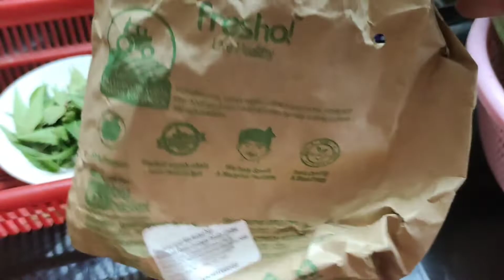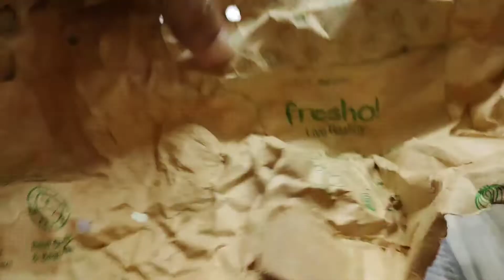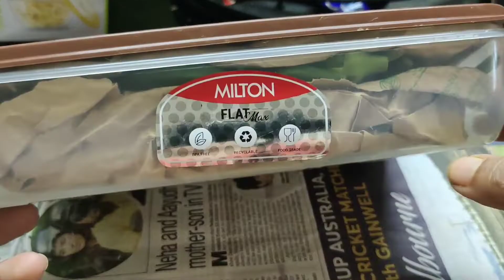SOME MONEY AND SPACE SAVING IDEAS....